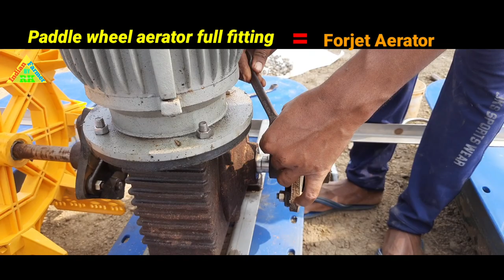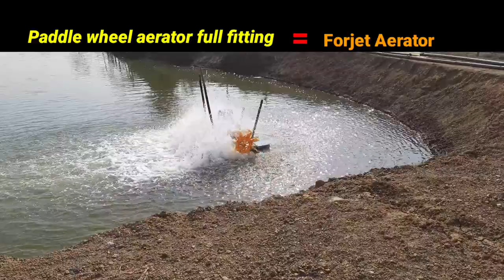Forjet paddle aerator को कैसे fitting किया जाता है || Forjet paddle aerator installation.by RK pal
Forjet paddle aerator को कैसे fitting किया जाता हैll Forjet paddle  aerator  installation.by RK pal

1- installation of paddle wheel aerator .
2- working of paddle wheel  aerator .
3- shrimp culture  के लिए aeration .